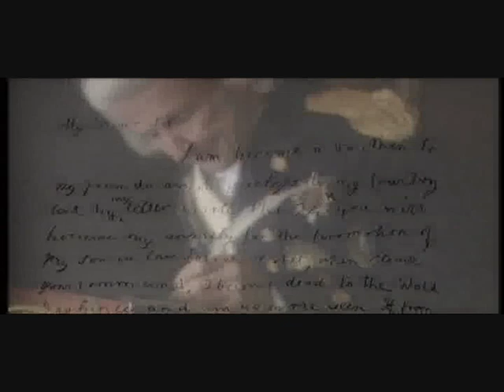Nelson (part 2/3)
Lord Admiral Horatio Nelson

Apologies for the video quality at the end.